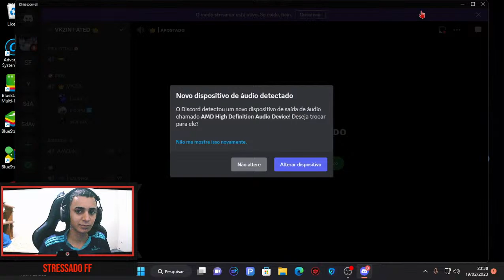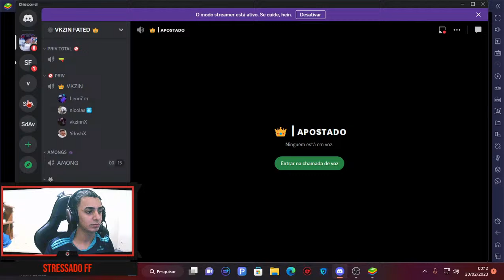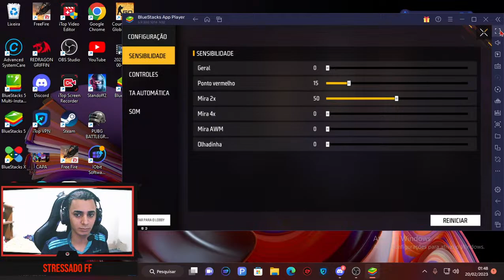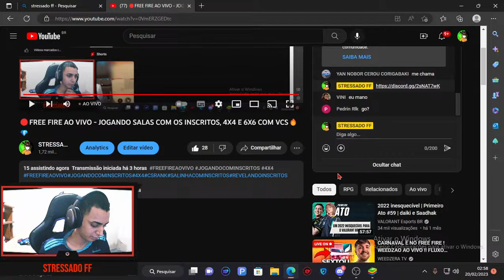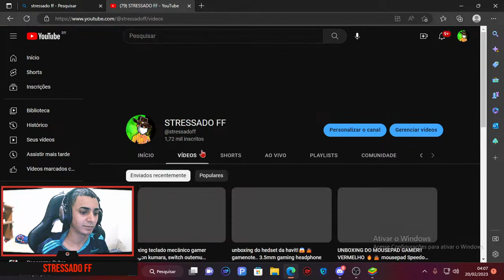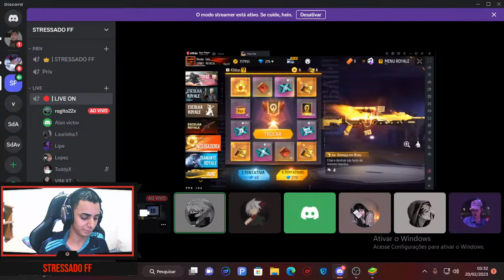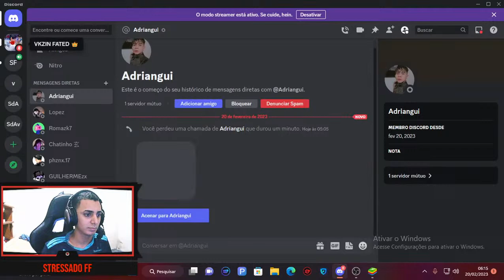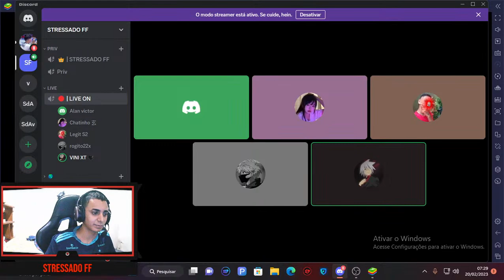🔴FREE FIRE AO VIVO - JOGANDO SALAS COM OS INSCRITOS, 4X4 E 6X6 COM VCS🔥💎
conf do pc:
RYZEN 5 5600G
ASSUS PRIME B450M
2X8 T-FORCE DDR4
HD 1 TB
FONTE AZZA PSAZ 550W